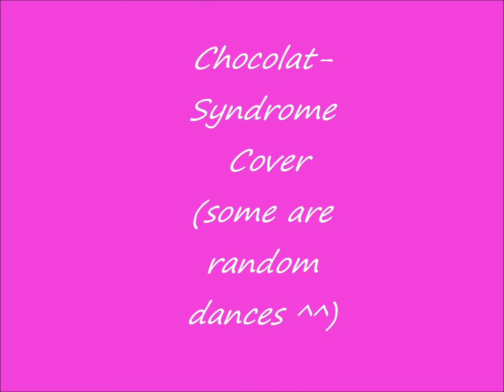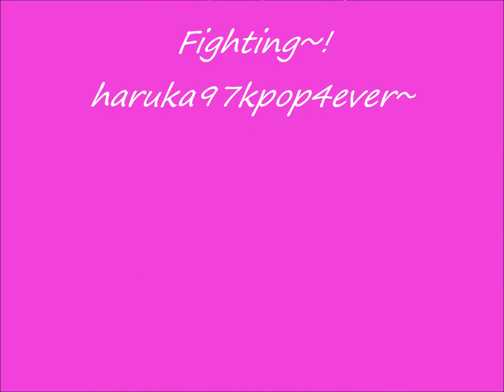chocolat-syndrome dance (dira SMJJ)